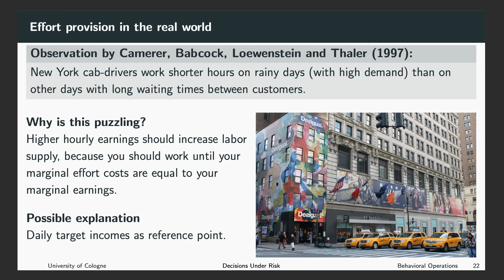Behavioral Operations - Decisions Under Risk 15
Effort provision in the real world